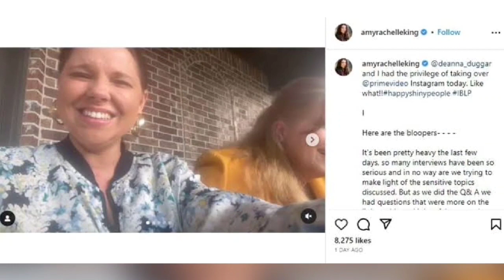Amy King and Deanna Duggar receive keys to the castle from Amazon.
Amazon Gives Amy King & Deanna Duggar Keys To The Castle